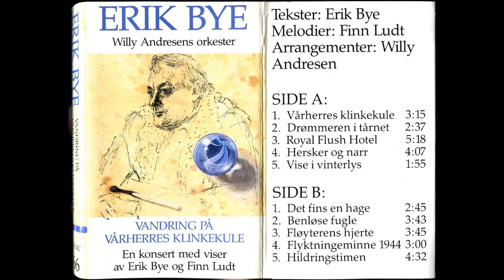Erik Bye - Norsk Musikk